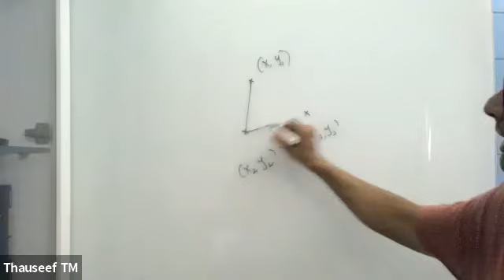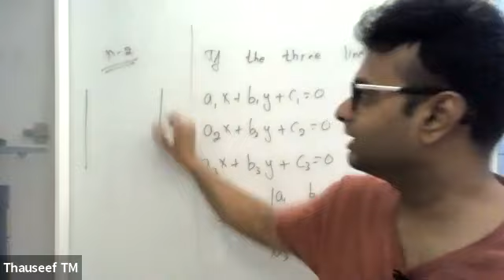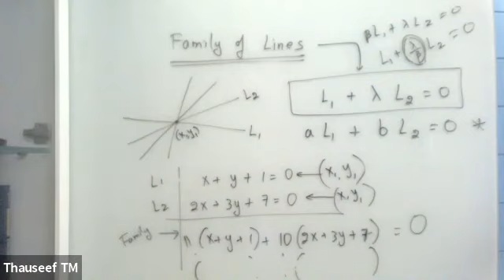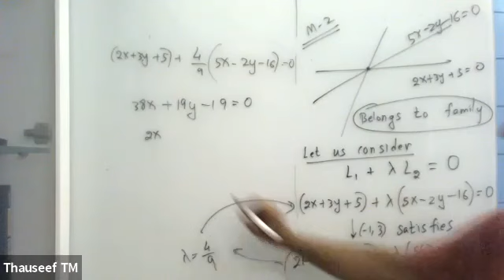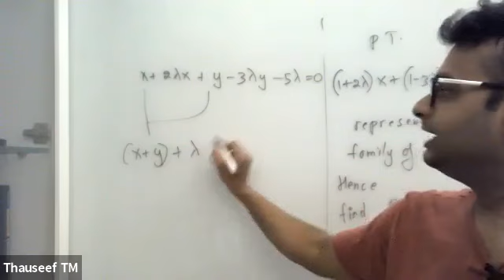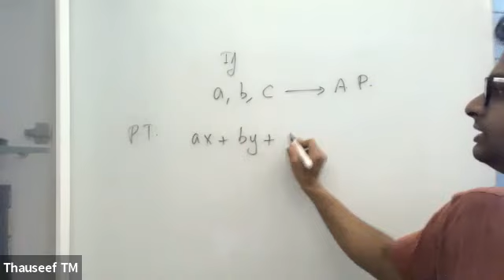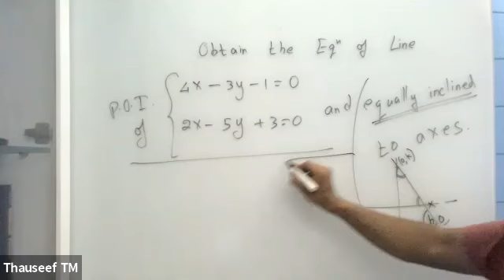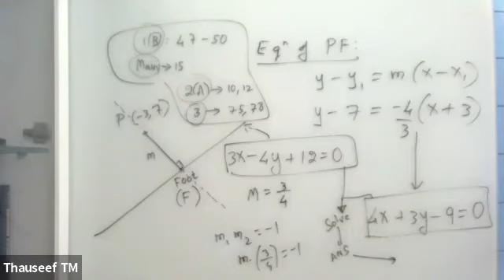Straight Lines,11th,Indigo House + Non Int(21-23),Date-08-11-21,By-Thauseef Mohammad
Know about Straight Lines for Board!